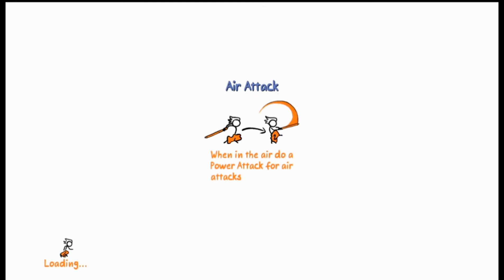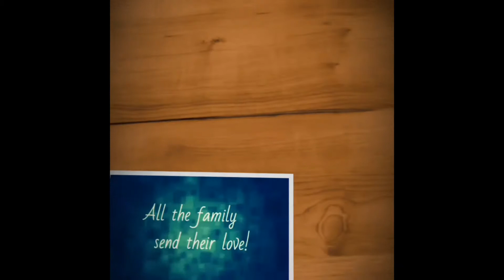Thursday 22nd June 2017